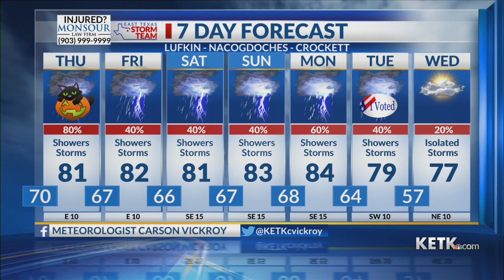Wednesday Night Forecast: 10/30/24